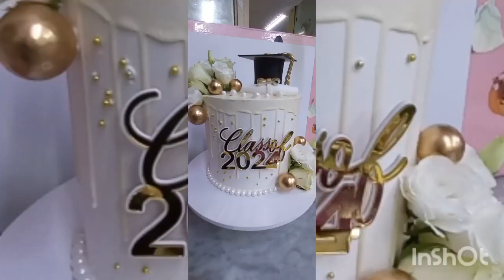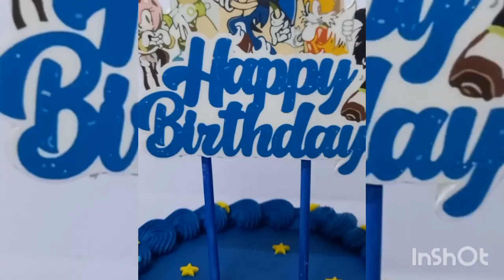DIY AMAZING BIRTHDAY CAKE IDEAS